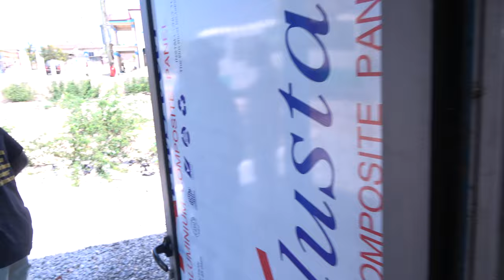Welcome to Gyaahadze Town Home of Black Star Pan-African Community Land - Ghana May 2021 Journey